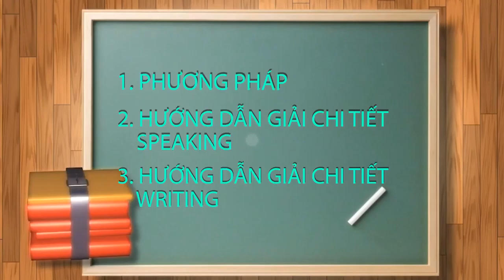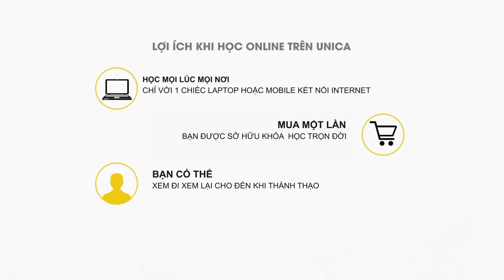LÀM SAO ĐỂ CHINH PHỤC TOEIC SPEAKING WRITING CHỈ TRONG 90 NGÀY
TOEIC Speaking and Writing là bài thi đánh giá khả năng sử dụng kỹ năng Nói và Viết Tiếng Anh trong mội trường làm việc quốc tế bao gồm:

Kỹ năng Nói: rất quan trọng, phục vụ hiệu quả cho việc thuyết trình, giao tiếp, họp, hội nghị.

Kỹ năng Viết: rất cần thiết với các loại thư từ, email cần có tính thuyết phục cao cùng các loại thông tin trao đổi bằng văn bản khác trong khi làm việc.

Khóa học "Chinh phục Toeic Speaking-writing trong 90 ngày" được thiết kế bám sát theo hình thức thi TOEIC S-W tại IIG và cấu trúc đề thi. Chương trình học bao gồm 2 phần chính: PHƯƠNG PHÁP GIẢI ĐỀ S-W  : 9 unit ( 6 unit Speaking- tương đương 6 task speaking trong đề thi  và 3 unit Writing tương đương 3 task writing trong đề) , LUYỆN CHI TIẾT TỪNG TASK Speaking 24 unit (6 task ,4 unit/task) và Writing 9 unit (3 task: 3 unit/task)

Đăng ký khóa học ngay tại đây để được giảm ngay 40%